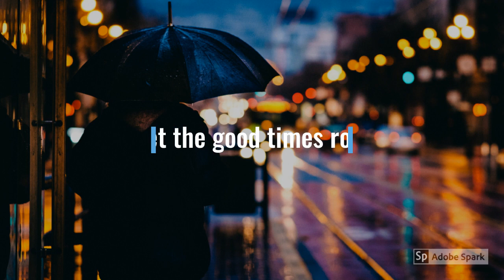GOOD TIMES// UPBEAT MUSIC// MUSIC VLOG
FREE MUSIC TO DOWNLOAD , UPBEAT MUSIC, MUSIC VLOG